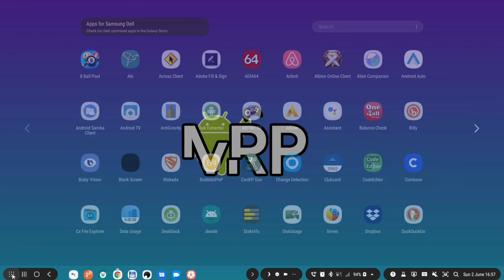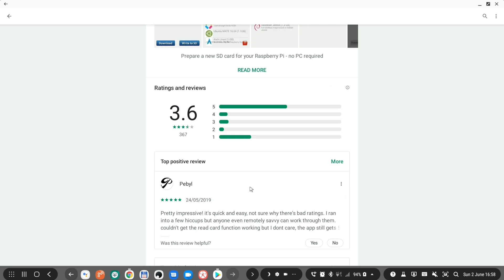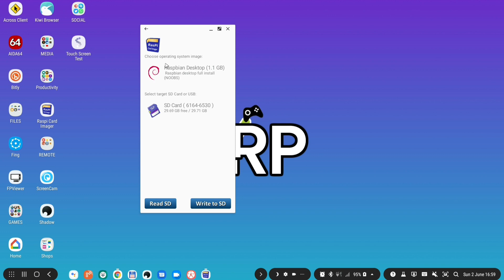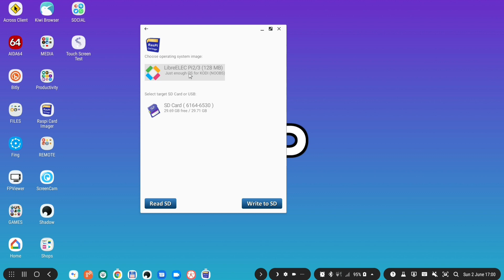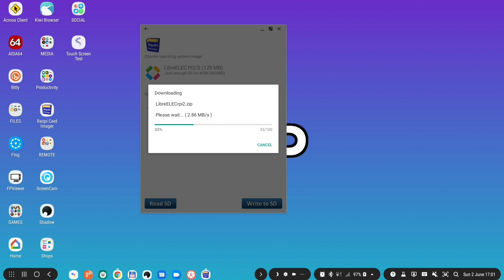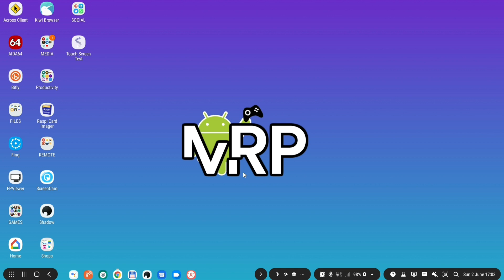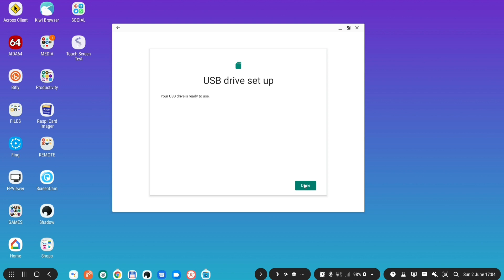Pi SD Card Imager On Samsung DeX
While you tinkering with Raspberry PI - this app will be your best friend. You can create SD card for your PI. All compatible OS can be selected using this app. And did i mentioned that this app will download your selected OS automatically. No more need to google it :)